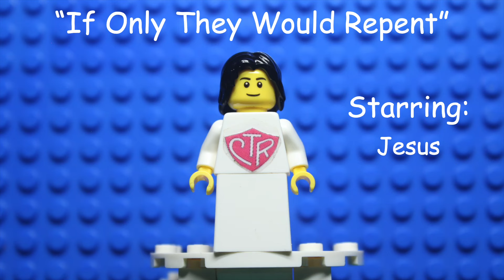Mormon 1-6 | Battle at the Hill Cumorah | Mormon's last Words | End of the Nephites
For more LDS LEGO-inspired fun, check out:
Brick Graphic Novels on Amazon

- "Simple Gifts" by Cooper Cannell
"Chariot's of War" by Aakash Gandhi

I also used the following jingle available for free in i-movie:
- "Sprightly"